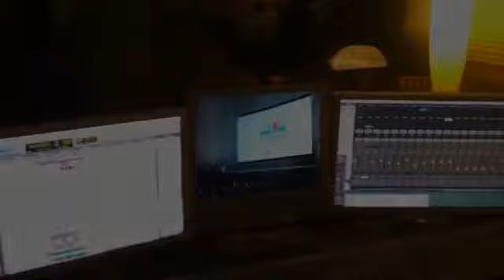Making Of Spot Violencia de Género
Casting realizado en Sala Callback.
Productora : La Joya
Directora de Casting : Patricia Gayo

Sala Callback Studios.
Production Company : La Joya
Casting Director : Patricia Gayo